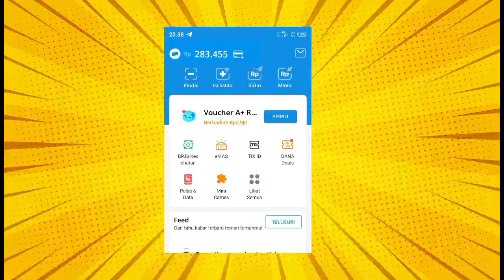Update game sl0t terbaru,membukti membayar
Tags;
game penghasil uang terbukti membayar 2024,
game penghasil uang tercepat 2024,
memberikan Edukasi dan Informasi bahwa ada
aplikasi penghasil uang, tidak selalu menjamin bisa
berhasil menggunakan cara di atas. Semuanya
kembali pada Syarat & Ketentuan Aplikasi serta
penggunaannya, dan tidak ada paksaan sama
sekali !!! jika aplikasi diwajibkan untuk deposit maka
harus siap resiko apa yg terjadi, krna disinisaya
hanya sebatas mereview bukan merekomendasikan.